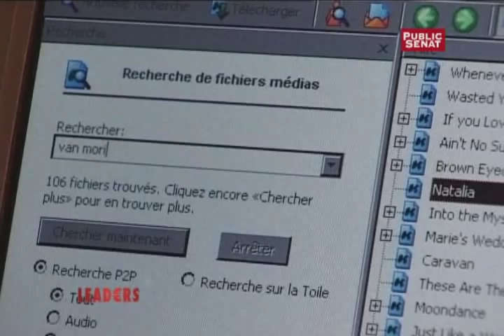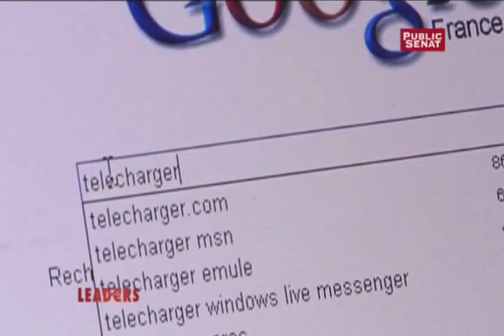Jean-Bernard Levy (Vivendi Universal) sur Hadopi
Sur Public Sénat, Jean-Bernard Levy (Vivendi-Universal-SFR) nous parle d'Hadopi.